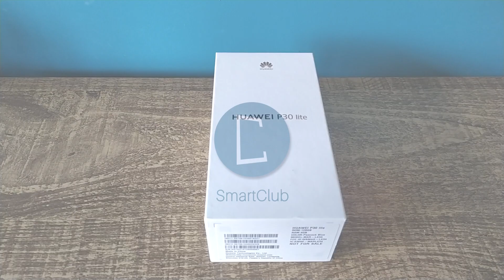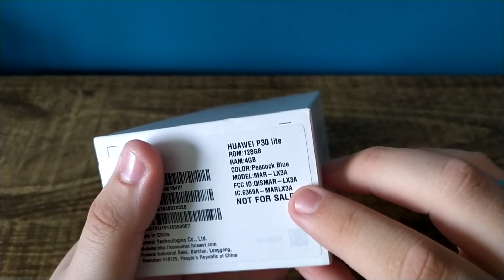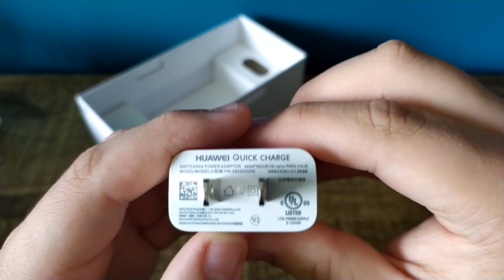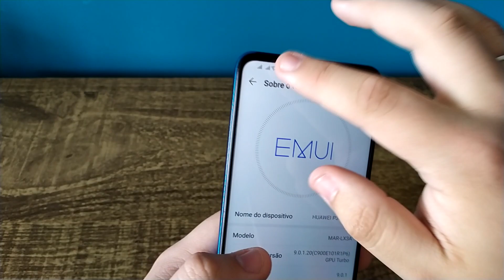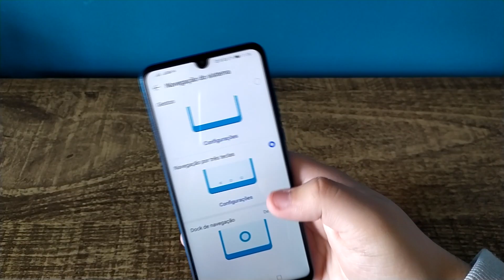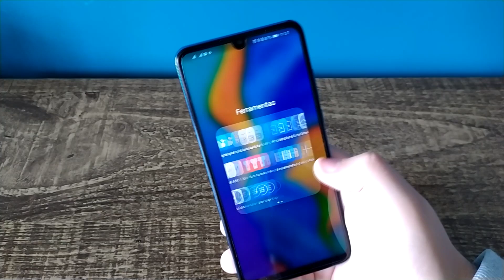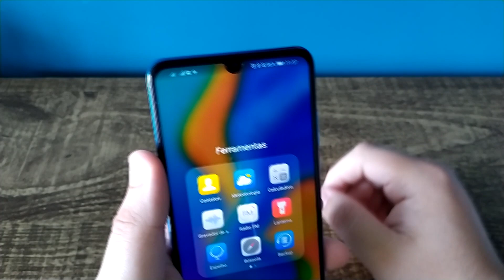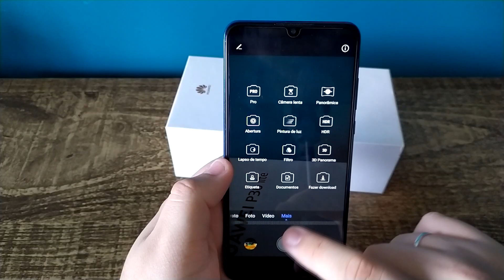Huawei P30 Lite - Unboxing | SmartClub